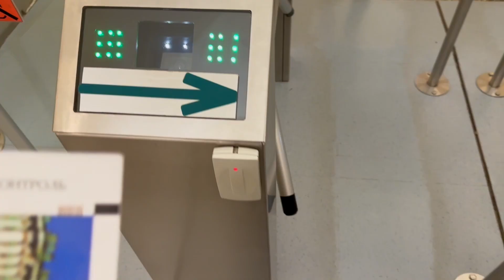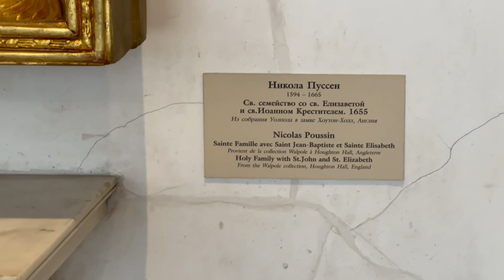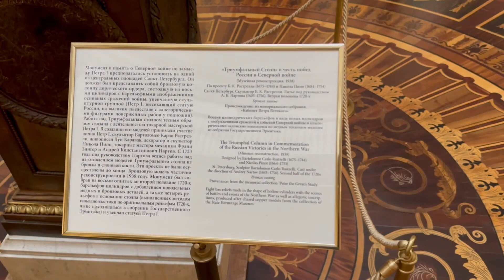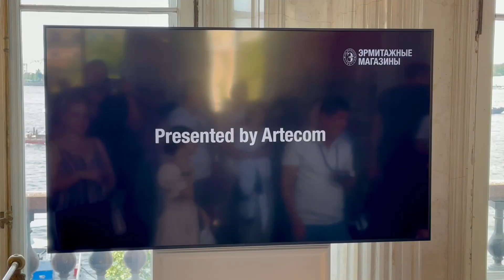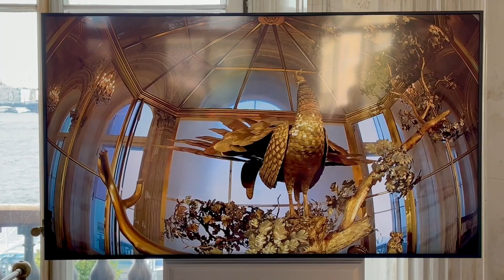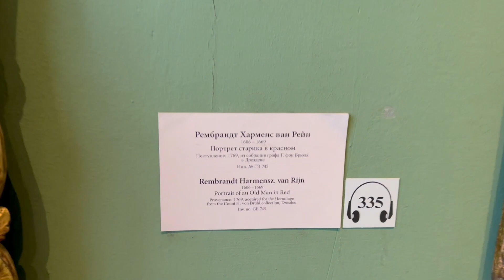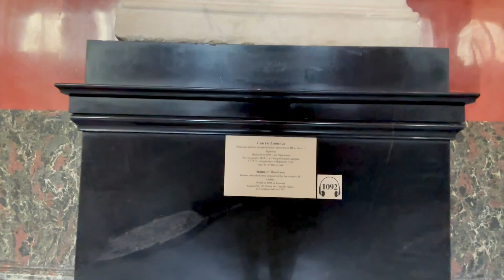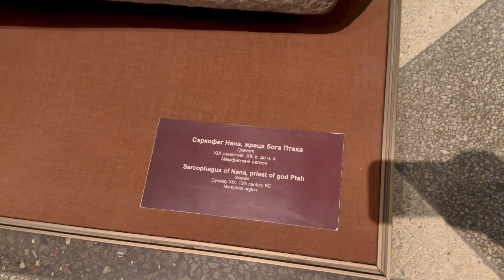The Winter Palace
The Winter Palace in St Petersburg is also the famous State Hermitage Museum. Former residence of the Romanov's (you know Anastasia) but now one of the most incredible museums in the world. From seeing artefacts from how the Romanovs lived, to famous artworks like Rembrandt, Michelangelo and Da Vinci, to Egyptian mummies.
There was so much to see, did I mention the Golden Peacock Clock? With over 3 million exhibits to see! This place blew my mind. Golden rooms with incredible views, each room is more shocking in wealth than the next (and this is just the stuff that survived!)